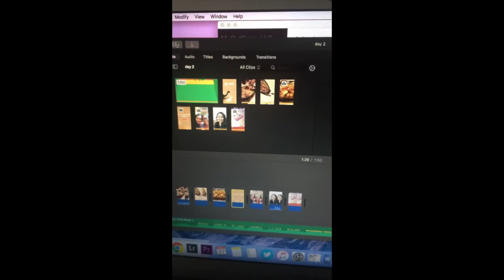Instagram Daily 2 - Fun and Work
Had an awesome dinner with my roommate from grad school and had high spirits entering day 2 of work!

***Instagram stories doesn't need to vanish after 24 hours! I'll upload my daily stories here***